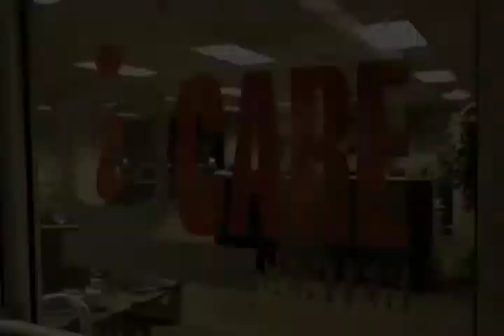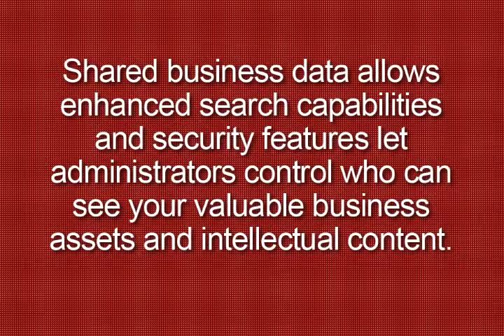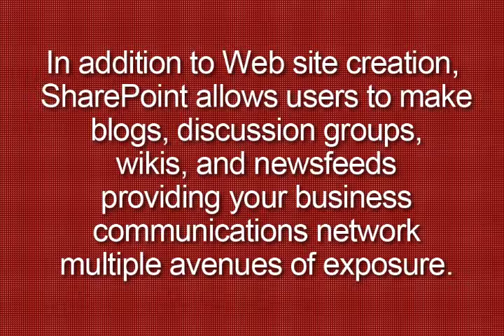SharePointIntroduction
This video tutorial is an introduction to using SharePoint 2010 at the University of South Carolina, University Technology Services.